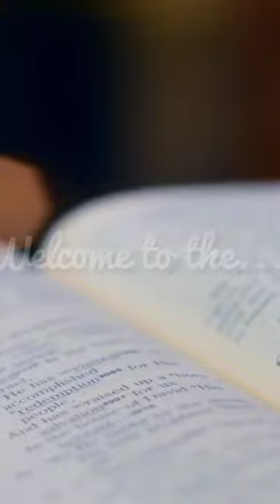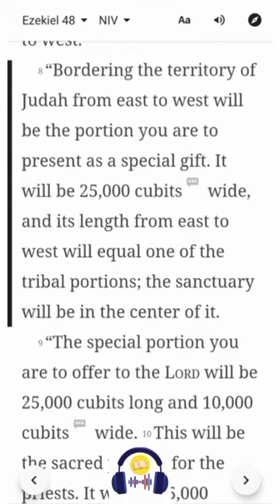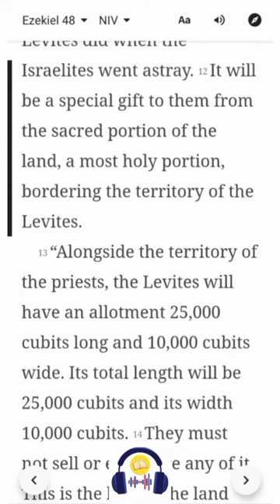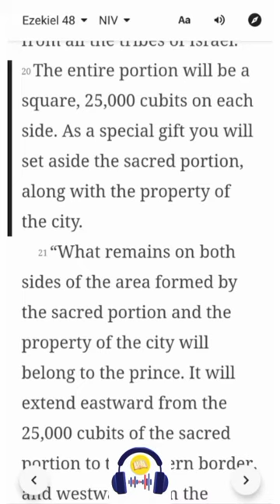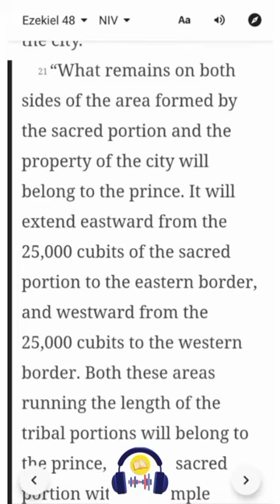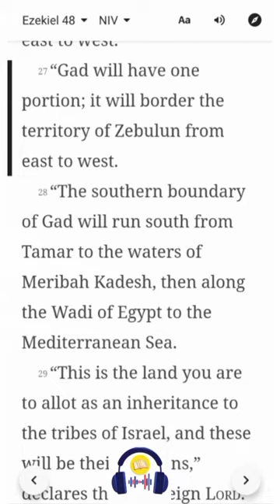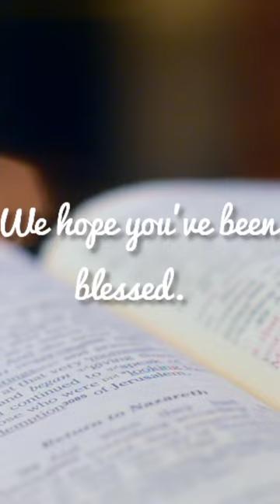Ezekiel 48 | NIV | Listen & Read-Along Bible Series